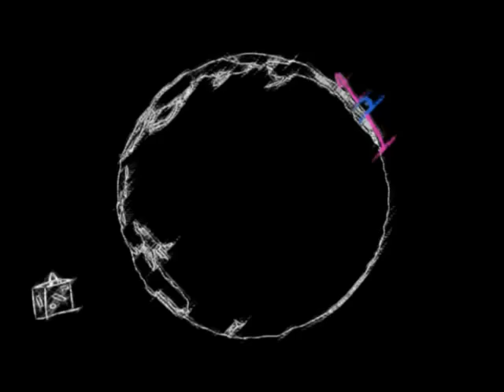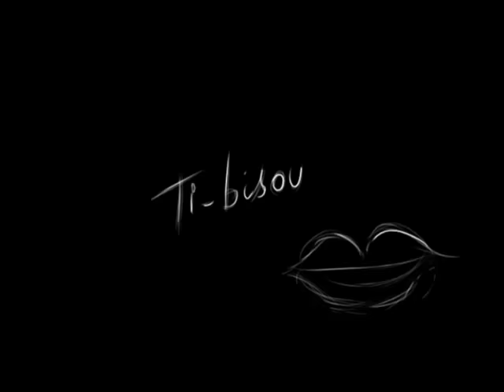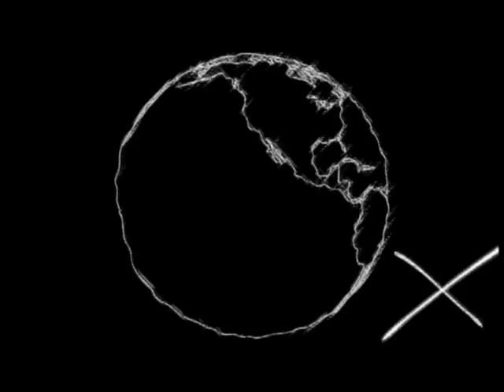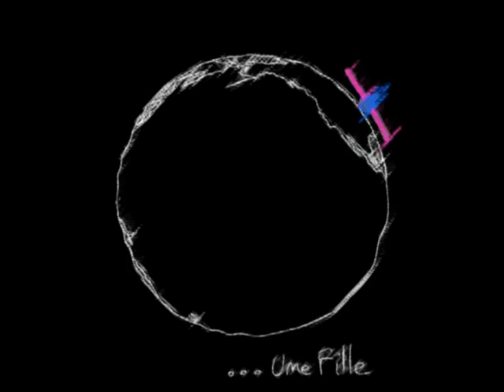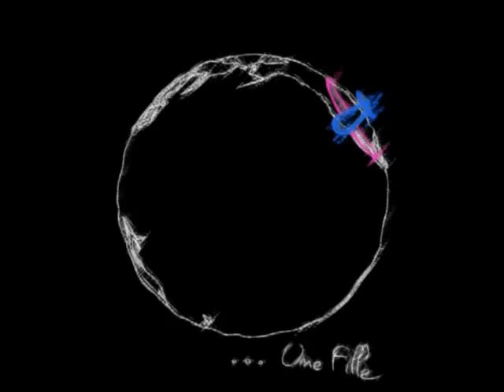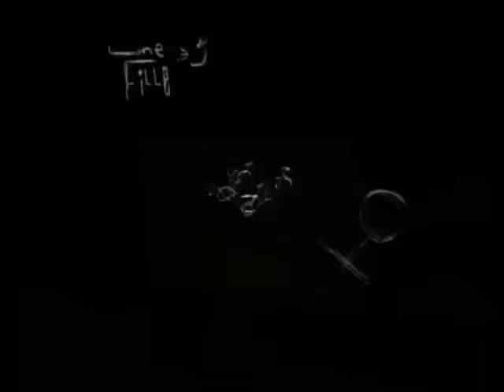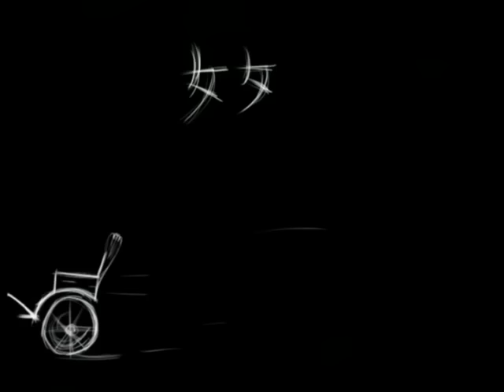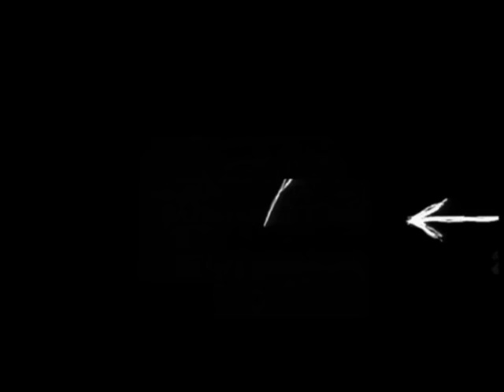Un gars une fille - les voyages - 1 heure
1 heure en voyage avec Chouchou & Loulou.